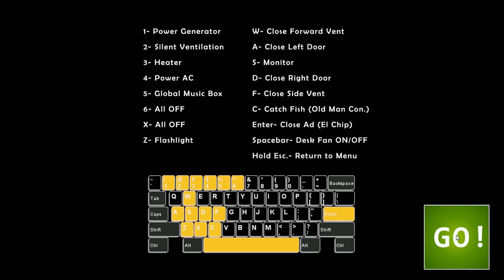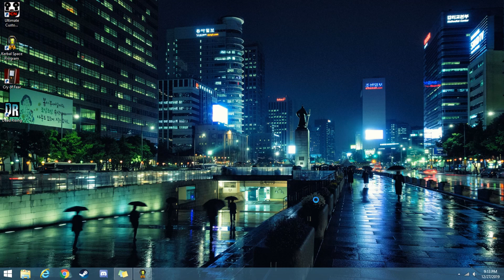Spooky Games (and KSP)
A highlights video from the first stream that I've ever done.

Games played on stream (in order):
Dead Rising (PC)
Ultimate Custom Night (PC)
Cry of Fear (PC)
Kerbal Space Program (PC)